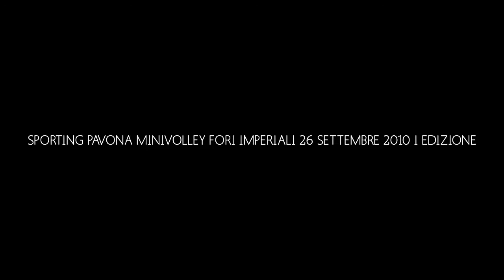SPORTING PAVONA MINIVOLLEY - FORI IMPERIALI 26 SETTEMBRE 2010